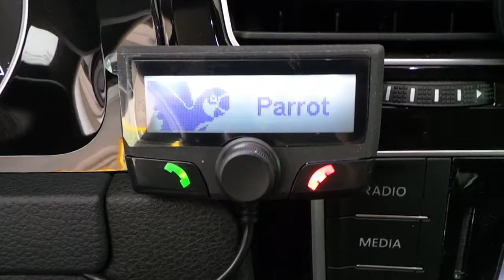Volkswagen Golf 7 Parrot CK3100 Bluetooth hands free araç kiti uygulaması